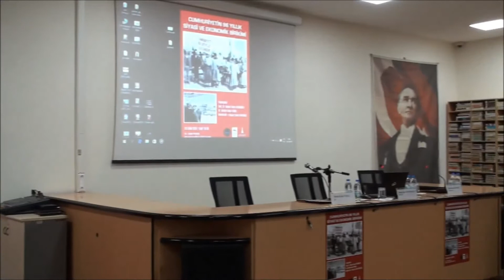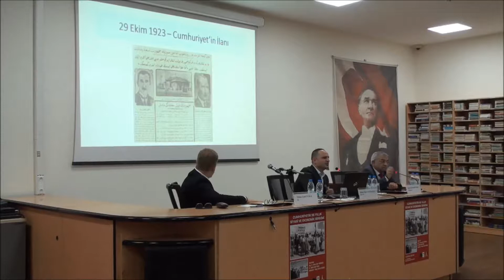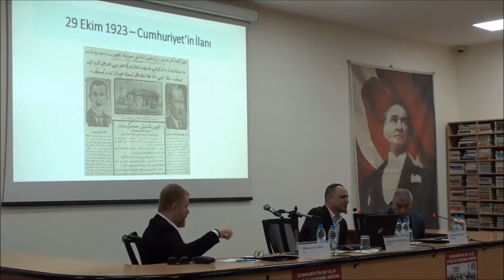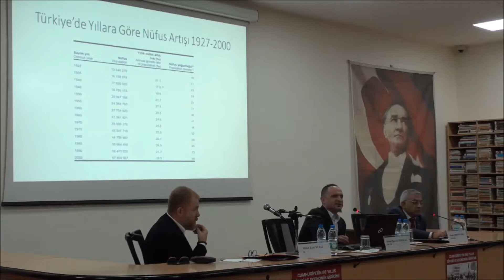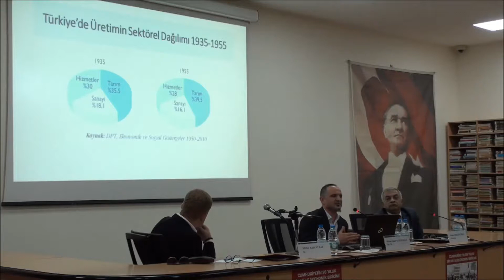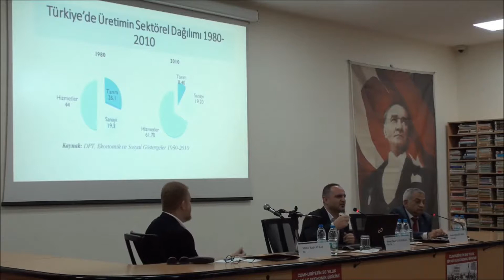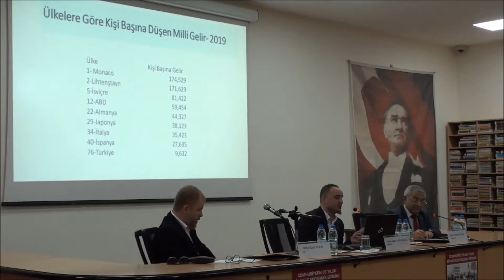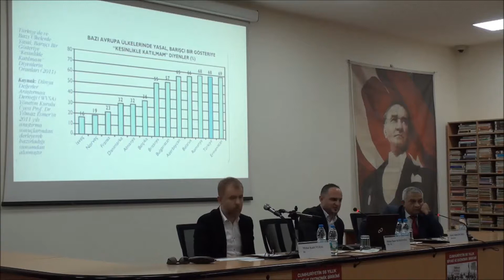Panel | Cumhuriyetimizin 96 Yıllık Siyasi ve Ekonomik Birikimi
Ahmet Piriştina Kent Arşivi ve Müzesi'nde, 30 Ekim 2019'da düzenlenen "Cumhuriyetimizin 96 Yıllık Siyasi ve Ekonomik Birikimi'' konulu panel.

Konuşmacılar: Doç. Dr. Hasan Taner Kerimoğlu ve Dr. Mithat Kadri Vural
Moderatör: Hasan Tahsin KOCABAŞ